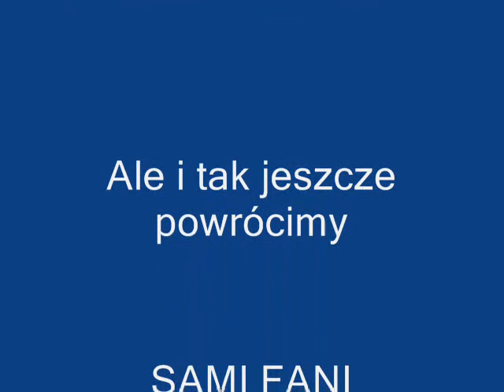KKS Kalisz 1925 ssw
SAMI FANI DOJEBANI